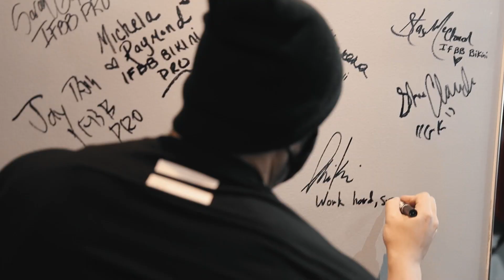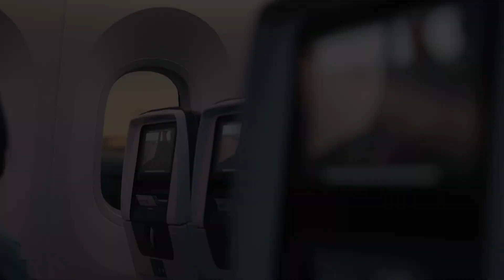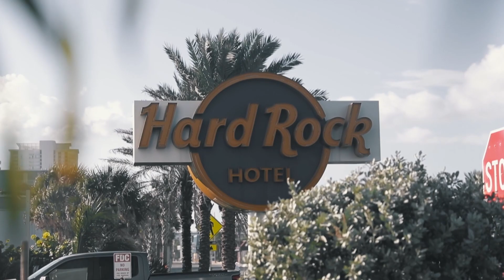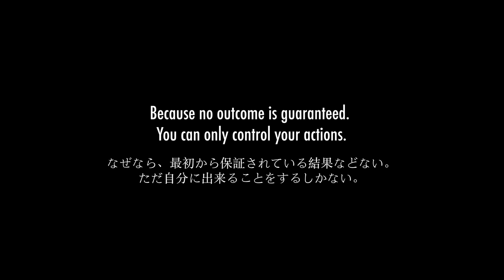カネキン１年間のビフォーアフター！〜2021年のハイライト！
僕が飲んでるプロテイン(お買い上げ時に特別コード「kanekin」を入力すれば商品代金が8％割引！